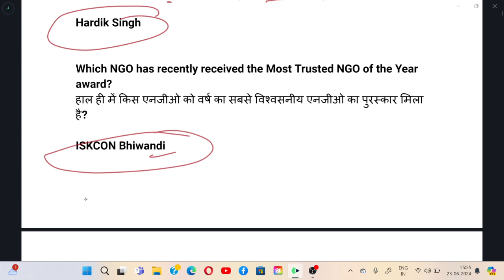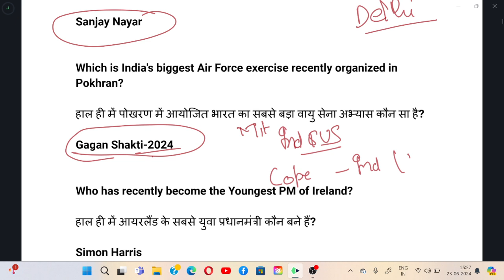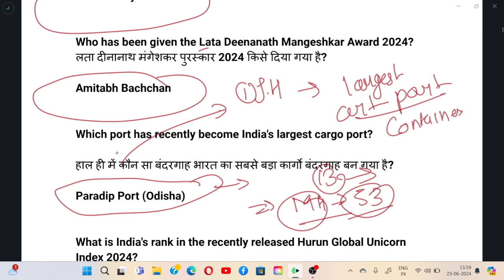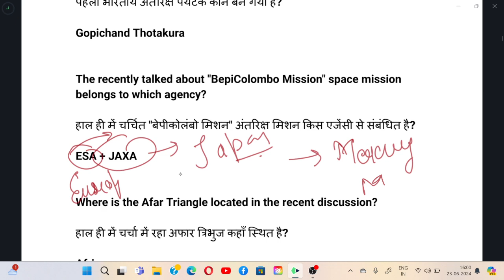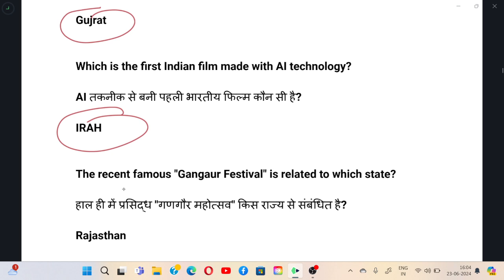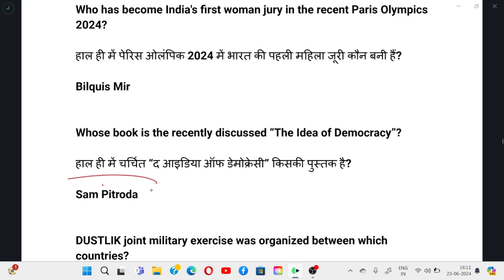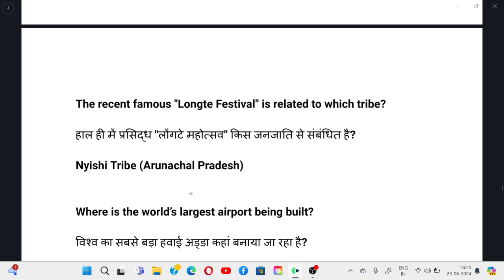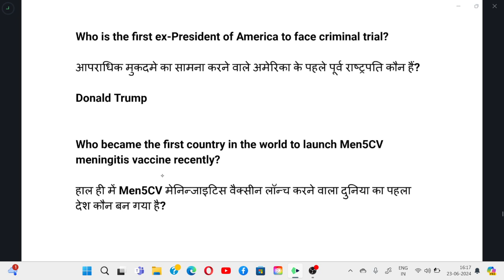CURRENT AFFAIRS 2024 | PART-02 APRIL